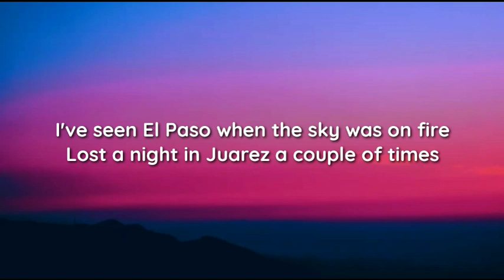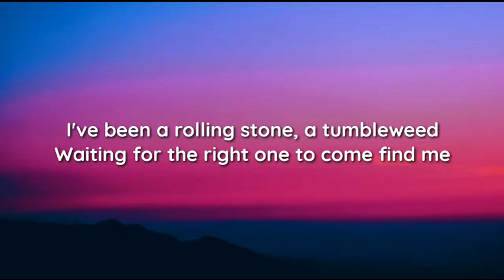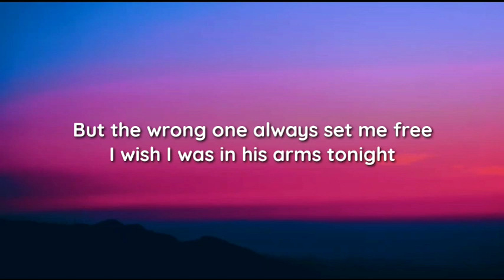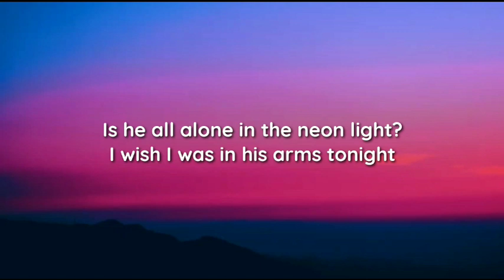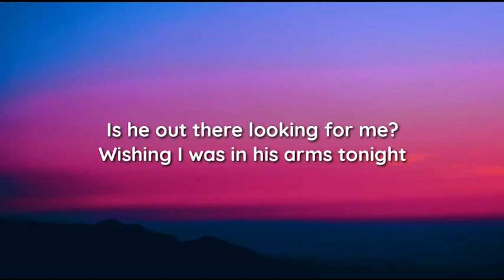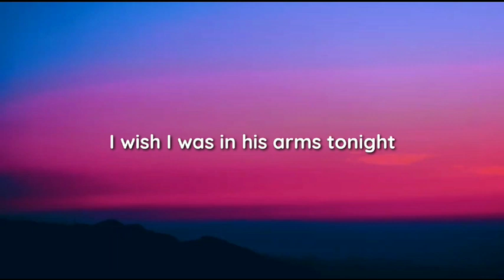Jack Ingram, Miranda Lambert, Jon Randall - In His Arms (lyrics)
lyrics

"In His Arms"

I've seen El Paso when the sky was on fire
Lost a night in Juarez a couple of times
Danced with a cowboy on a straight tequila high
I wish I was in his arms tonight

I've been a rolling stone, a tumbleweed
Waiting for the right one to come find me
But the wrong one always set me free

Is he playing in some house band in Dallas?
Is he breaking horses in San Antone?
Is he all alone in the neon light?

Is he praying for rain out in West Texas?
Is he lost in the Marfa lights?
Is he out there looking for me?
Wishing I was in his arms tonight